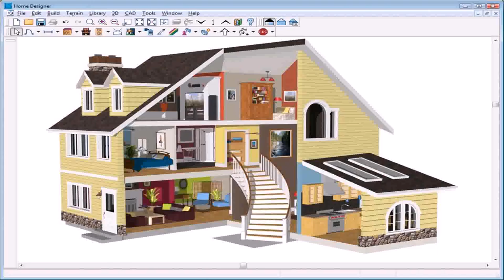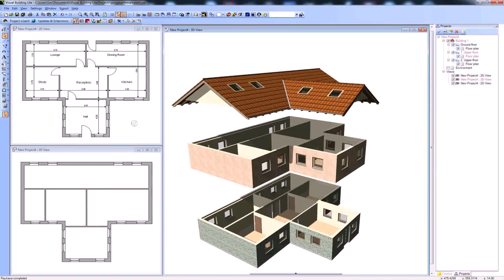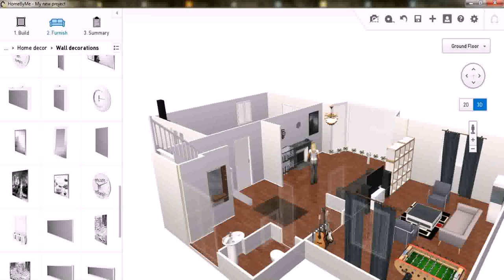House Plans Design Software - Gif Maker DaddyGif.com (see description)